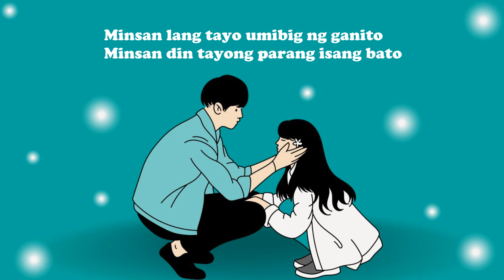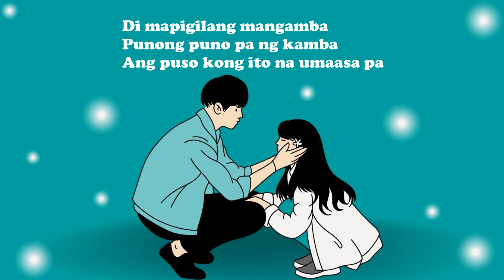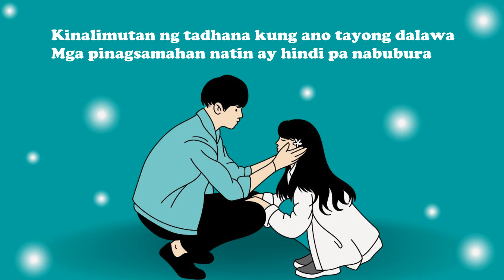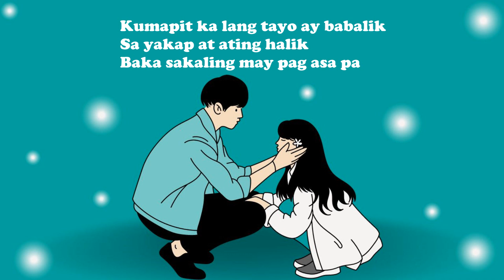Baka Pwede Pa - Jen Cee ft. Ozner ( Official Lyric )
Original Composition by: Jen Cee/ Ozner
Beat Produced by: Senoda
Mix and Mastered by: Shamiru / Jen Cee
Lyrics:
Kinalimutan ng tadhana kung ano tayong dalawa
Mga pinagsamahan natin ay hindi pa nabubura
Kumapit ka lang tayo ay babalik
Sa yakap at ating halik
Baka sakaling may pagasa pa

Minsan lang tayo umibig ng ganito
Minsan din tayong parang isang bato
Nanlalamig at nagiging isang manhid
Hindi alam ang ibabatid
Kung meron pa bang halaga sa mundo

Kung minsa'y pa tayo ay gulong gulo
Hindi alam kung san ba tutungo
Ang labo labo ng pag ikot ng mundo
Kaya't pakinggan mo ang nais ko

Ngayon muli tayong parang pinagtagpo
Hinihiling na sana'y huwag ng magkalayo
Di mapigilang mangamba
Punong puno pa ng kamba
Ang puso kong ito na umaasa pa

Kung meron man satin pang nakikinig
Sige sumigaw ka pa
Kung oras man natin ay hating gabi
Walang kasing saya
Ibabalik natin
Ang dating sa atin
Na puno ng halaga

Walang kasing saya
Ibabalik natin

Baka pwede pa
Baka pwede pa

Baka pwede pa
Baka Pwede pa

Baka pwede pa
Baka pwede pa

Baka pwede pa
Baka pwede pa

Baka pwede pa
Baka pwede pa

Baka pwede pa
Baka pwede pa ba